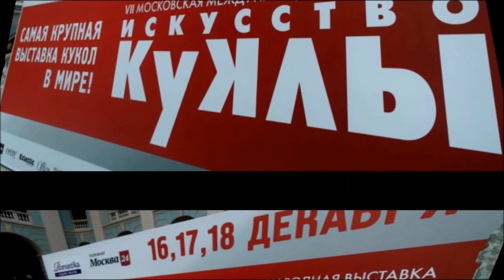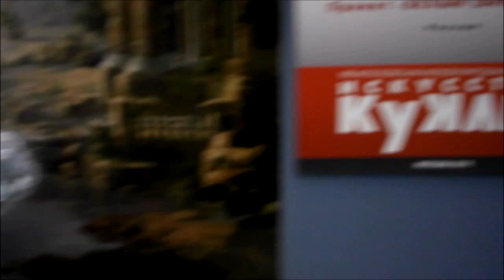Новогодняя сказка. Выставка авторских кукол. Часть 1.The exhibition "Art of dolls"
В Москве с 16 по 18 декабря 2016 года в Гостином дворе прошла VII международная выставка  "Искусство кукол"!